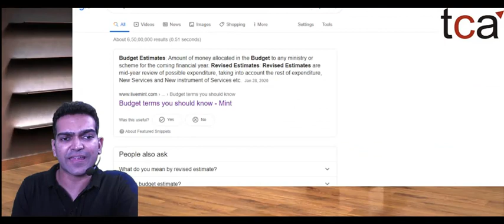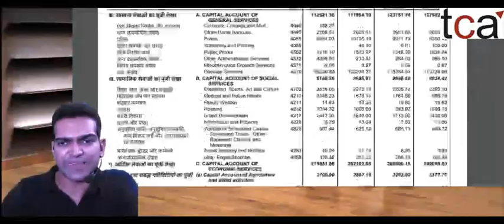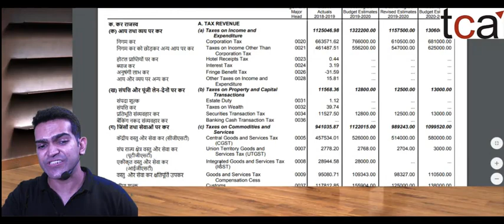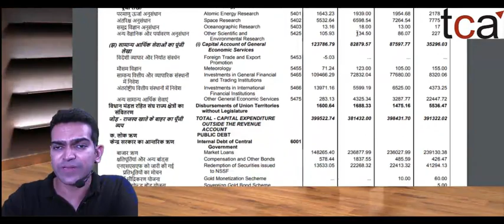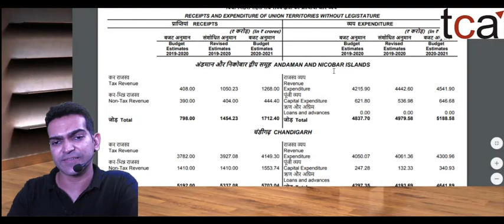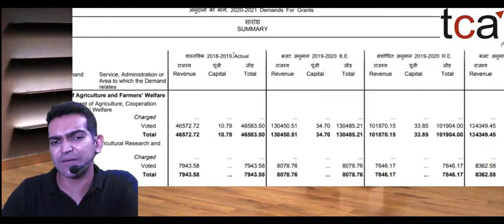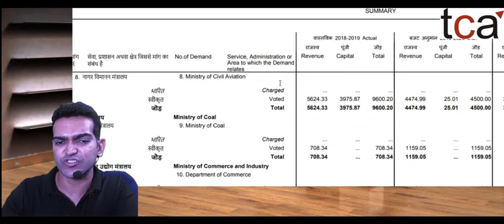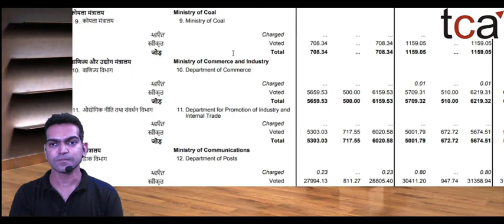CSEET | Economic & Business Environment [Chapter 03-Union Budget(Class 06)]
Detail Analysis of Economic and Business Environment :- [Chapter 03 :- Union Budget (Class 06)] Practical Implications of Budget by CA Raghav Singhania | TCA |